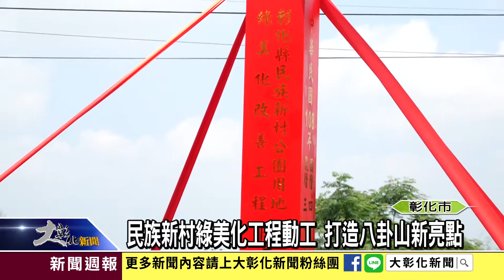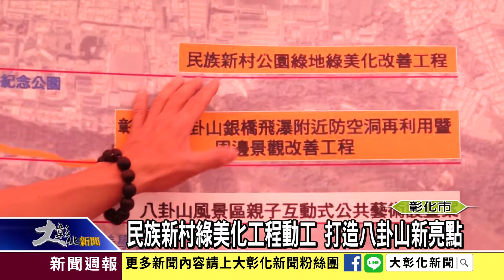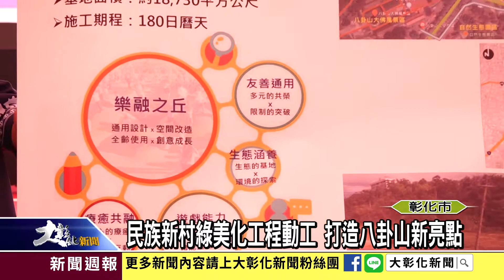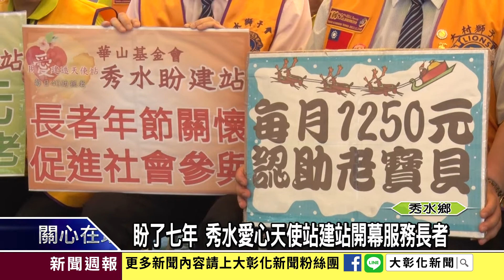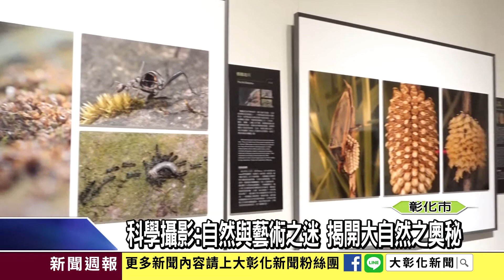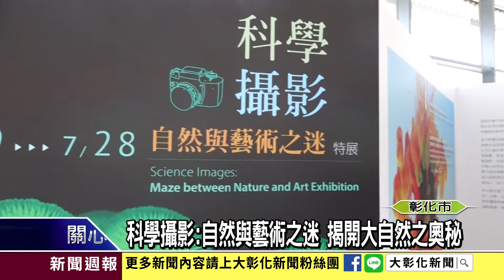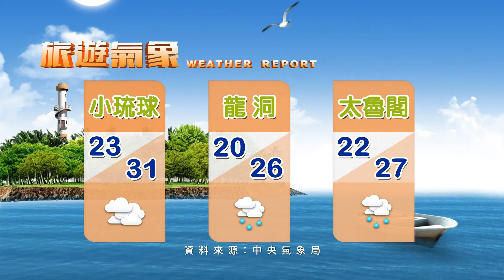1080427大彰化新聞週報